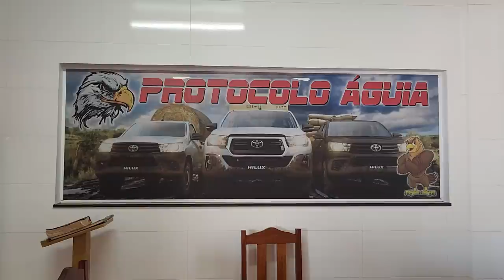Causos da VIDA// Possessão Demoníaca: O HOMEM SEM SOMBRA!! PRF Mortos Por Mendigo!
Iniciando mais uma série aqui no B.D.A 4x4: Causos de Oficina!
Vídeos onde eu conto as aventuras de atender as pessoas com problemas mecânicos, ou não!

""Dois policiais rodoviários federais são mortos a tiros em viaduto na BR-116, em Fortaleza""